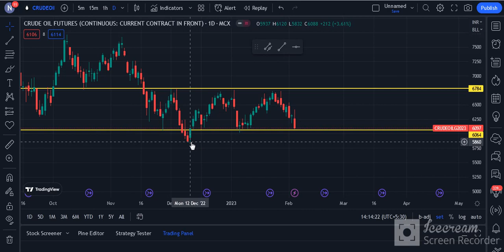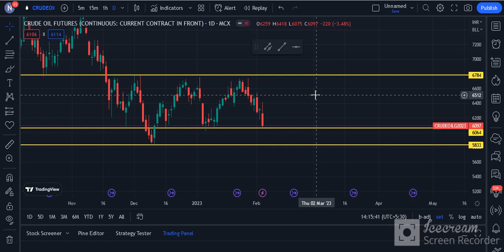Crude Oil Trading Weekly Analysis | Crude Oil Technical Chart | Daily Commodity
Timestamps:
0:00 How do you trade in Crude Oil?
0:30 Crude Oil Trading Weekly Performance
1:10 Crude Oil Performance
2:00 Crude Oil Trading

Source: Commodity.com
Charts: Tradingview